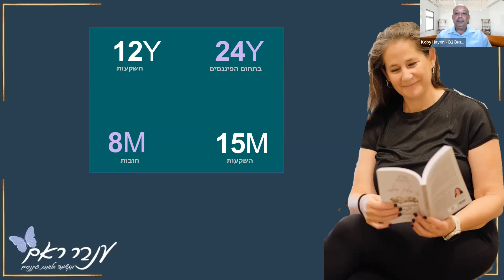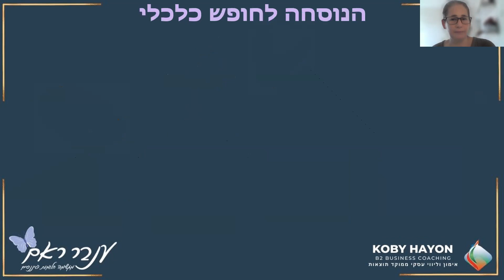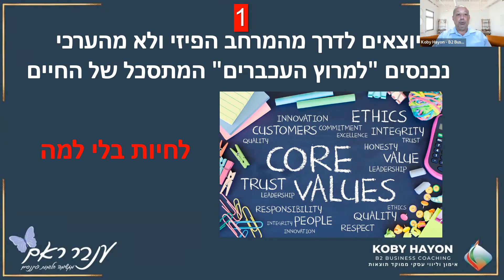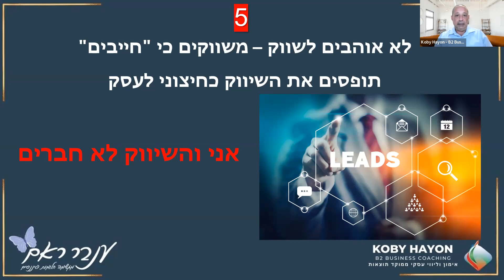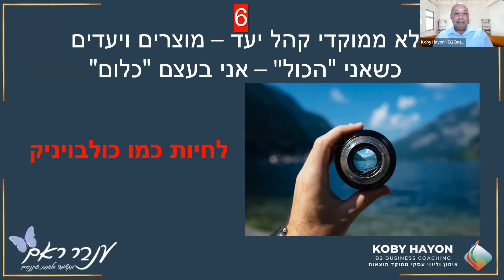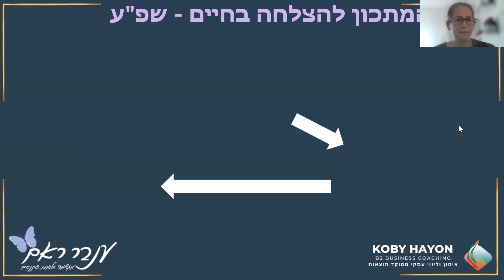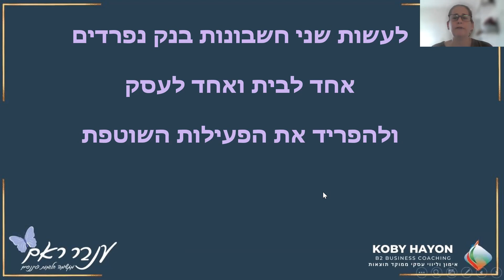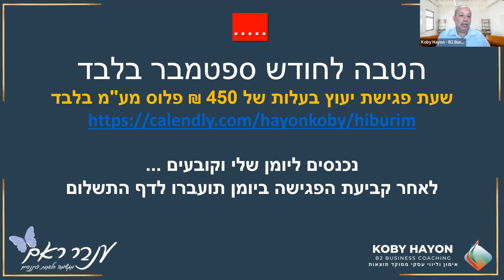איך להפוך את ההצלחה העסקית לאיכות חיים ורווחה כלכלית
כל בעלי העסקים יגידו לכם שהם רוצים להרוויח יותר,
למכור יותר, להעניק יותר שירותים, עוד כסף בחשבון הבנק,
רובם באמת מצליחים למכור יותר, אפילו גם להרוויח יותר,
אופס, תקלה - חשבון הבנק לא השתנה... מה קרה ?
הבעיה של רבים - מרוויחים יותר אבל זה לא מקדם את המשפחה שלהם.

זה לא מספיק להרוויח יותר בעסק,
חשוב לחבר את החשיבה לראייה הוליסטית,
אני - המשפחה - העסק שלי - הכול זה ישות אחת,
כל מרחב בחיים שלנו יונק מהשני,
זה לא מספיק לצמוח באחד מהם, חייבים סנכרון בינהם.
וזה מה שנעשה בהרצאה...

ענבר ראם - יועצת כלכלית פיננסית משפחתית.
קובי חיון - מאמן ויועץ עסקי.

יחד חברנו להרצאה בה נחבר לכם את העסק עם המשפחה,
נבין יחד שכדי ליצור למשפחה שלנו רווחה,
צריך לפעול בשני המישורים:
גם להתפתח עסקית, וגם להתנהל נכון כלכלית.
וכאשר פועלים יחד בכל החזיתות יוצרים איכות חיים.

מוזמנים להרצאה בה תקבלו כלים יישומיים,
גם להצמיח את העסק שלכם,
וגם לנצל נכון את הכסף שתרוויחו.